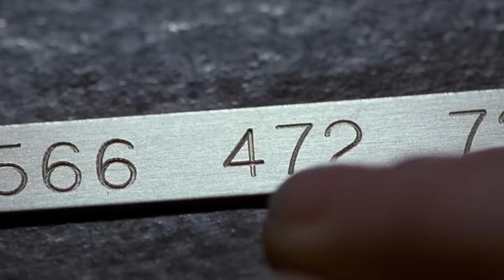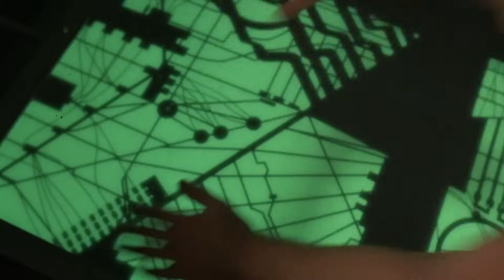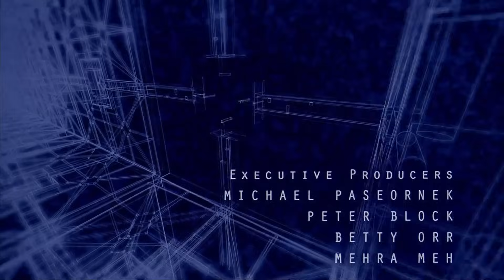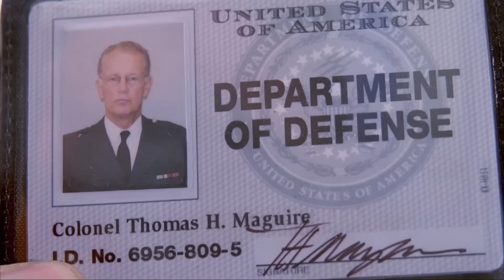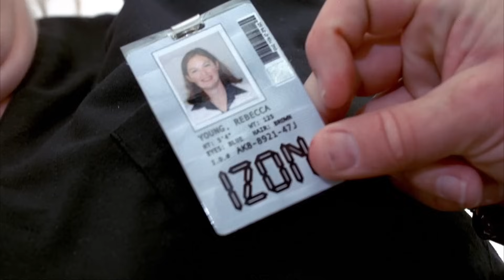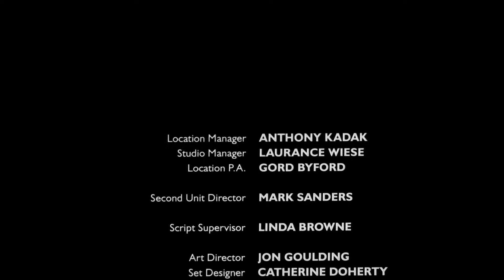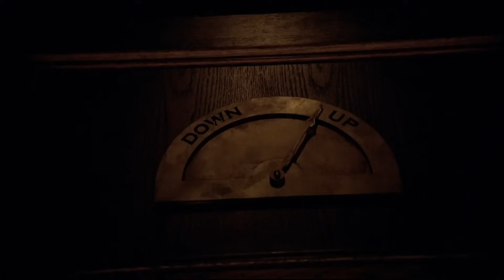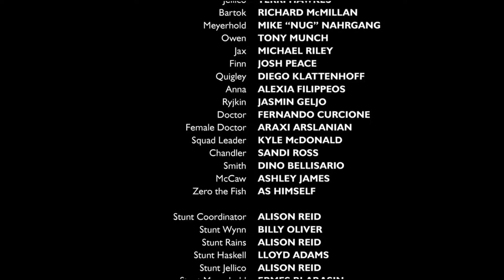Cult classic Canadian survival horror (Cube Trilogy commentary & review)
Cube, Cube 2: Hypercube, and Cube Zero make up the full Cube Trilogy (Franchise Commentary, Reviews, and Ranking)

Cube (1997) was a low budget indie sci-fi survival horror film. Plus it's Canadian! Which made me all the more keen to check it out. The full trilogy changed hands multiple times, and isn't especially consistent. But the basic premise always remained the same:
Strangers are dropped into a Cube filled with deadly traps, and they need to work together to attempt to escape.

If you didn't catch last years binge of Final Destination, please be sure to give that a watch as well

0:00:00 Intro
0:01:44 Cube (1997)
0:21:43 Cube 2: Hypercube (2002)
0:43:23 Cube Zero (2004)
1:02:25 Final Thoughts